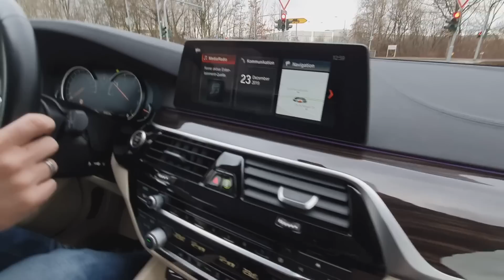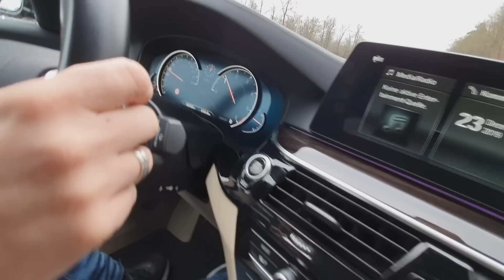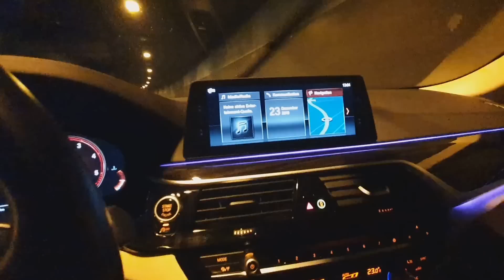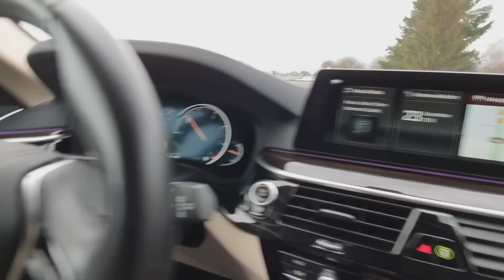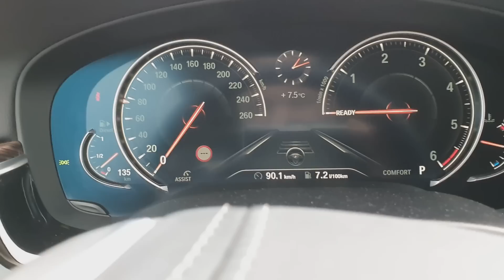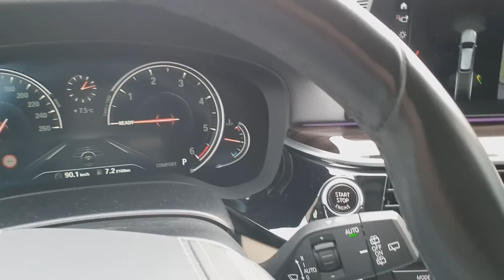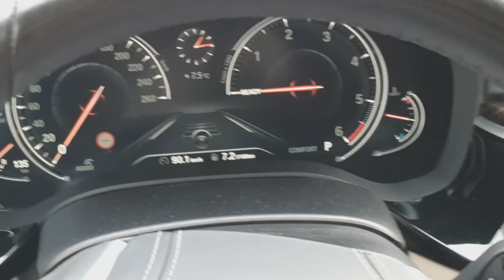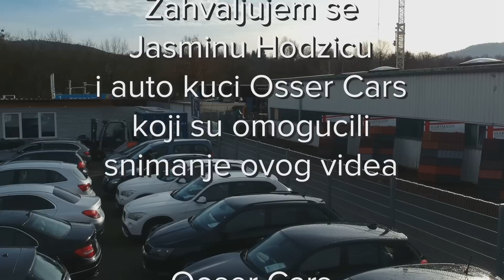Vozio sam BMW 530d xDrive G31 Pano Luxury Line VOLL